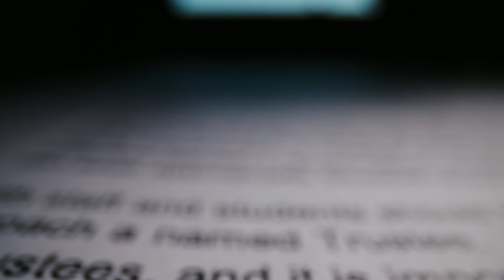Judge overturns verdict in NFL 'Sunday Ticket' lawsuit | USA TODAY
The judge in the NFL "Sunday Ticket" trial says the award total came from a theory that wasn't presented during the trial.